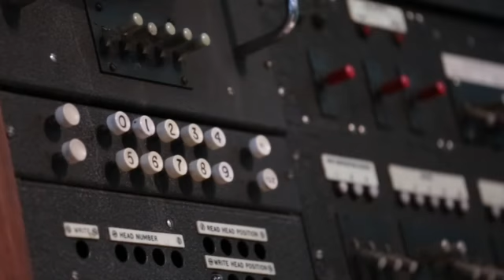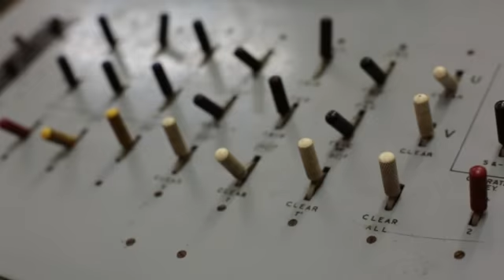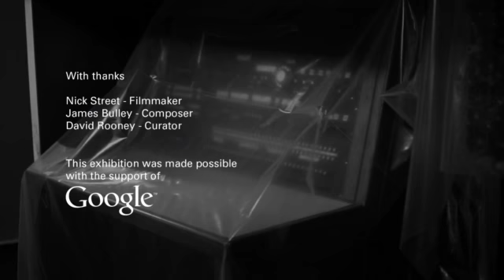Alan Turing's life and legacy' at the Science Museum